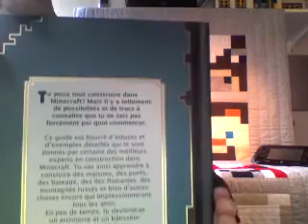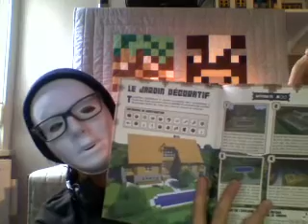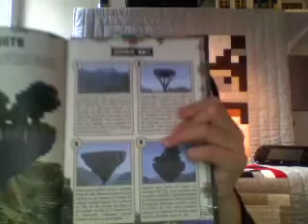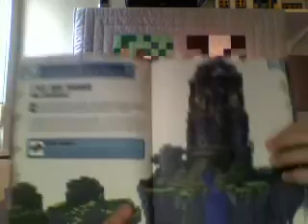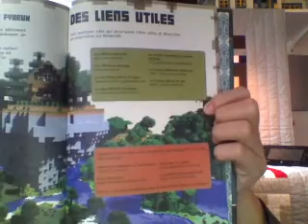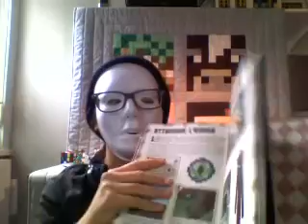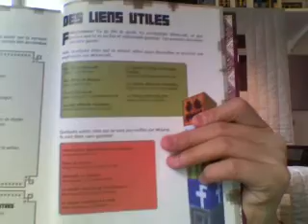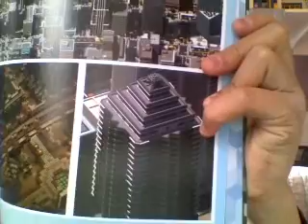3 Livres Minecraft ! Mon avis ?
Je vous présente 3 petits livres sur Minecraft assez sympa ! Si tu as aimé la vidéo n’oublie pas de liker cette vidéo, de commenter et de partager !

Si tu es arrivé ici écris Description dans les commentaires